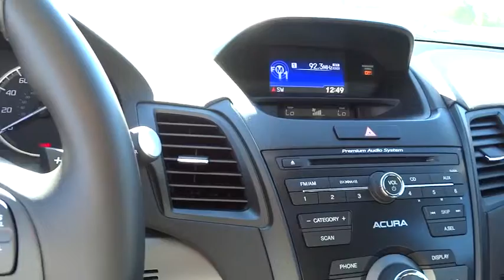2016 Acura RDX Los Angeles, Glendale, Pasadena, Cerritos, Alhambra, CA 23950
2016 Acura RDX

Sierra Acura
1700 W Main St